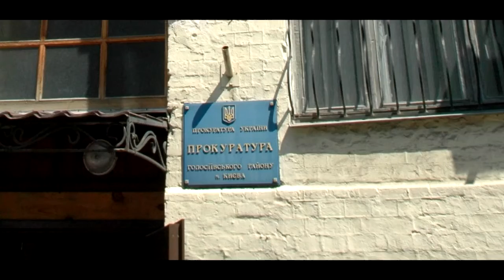Прокурор отримав повістку в суд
В Голосіївському районі міста Києва керівник  Київської місцевої прокуратури №1  Ясь Артем Олександрович  отримав повістку в суд. Мешканець Києва звернувся з цивільним  позовом до суду на неправомірні дії слідчого та прокурора. Відповідачами по справі Голосіївське управління поліції м. Києва,  Київська місцева прокуратура №1 (Голосіївський район) і Державна казначейська служба України. Позовні вимоги: стягнути з держави в особі Державної казначейської служби України обгрунтовану моральну шкоду в розмірі 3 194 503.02 грн. Представники позивача взяли на себе зобов'язання повідомити учасників процесу про призначене судове засідання.